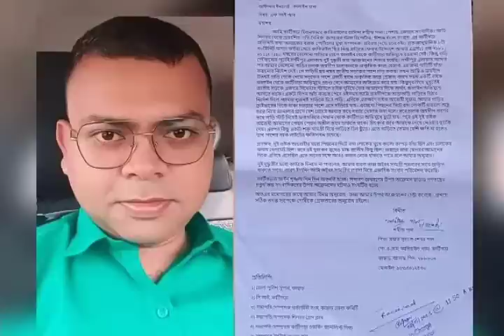আয়ুষ্মান আসাম আজ l সরকারের নতুন ঘোষণা l আরো দশ হাজার বিজ্ঞাপন l 10 কোটি টাকার সড়ক l Barak News